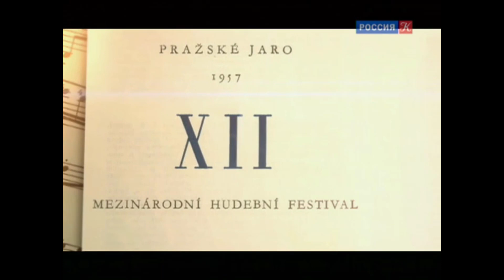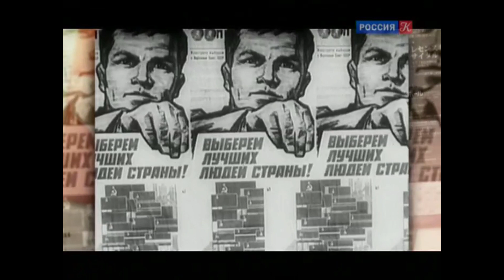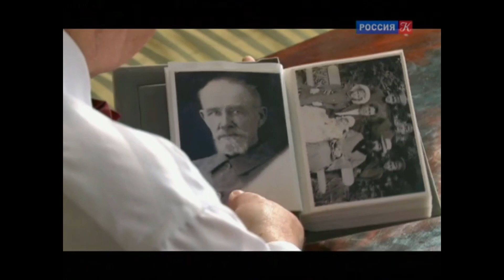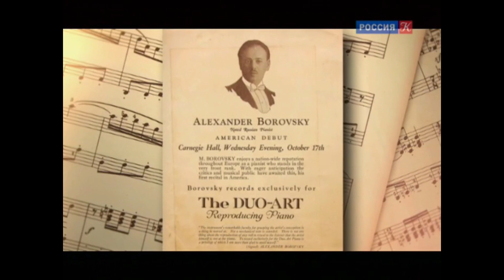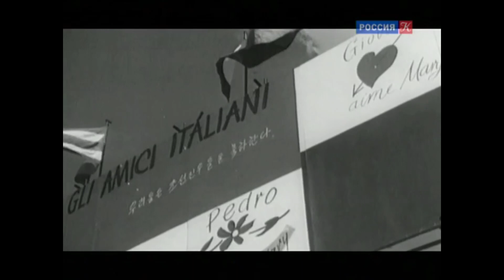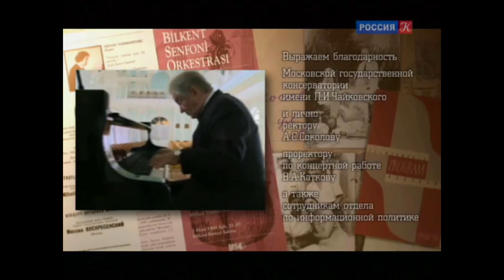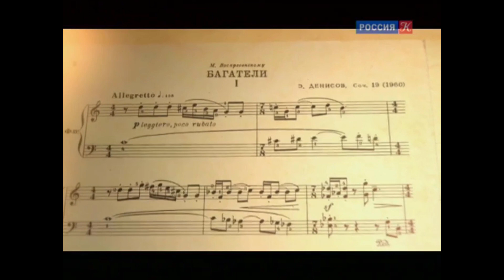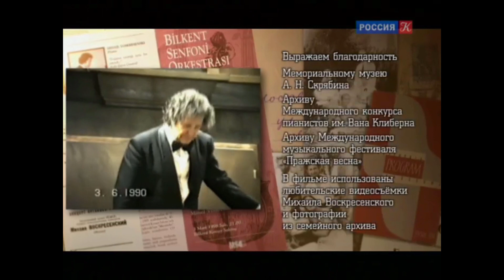Mikhail Voskresensky - Documentary 2016 (Russian / Русский, no subtitles)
00:00 Part 1
RUS: Михаил Воскресенский вспоминает о личных встречах с выдающимися композиторами и исполнителями, повествует о педагогической деятельности, размышляет о фактах своей.
ENG: Mikhail Voskresensky recalls personal meetings with outstanding composers and performers, tells about his pedagogical activity, reflects on the facts of his.

26:33 Part 2
RUS: Михаил Воскресенский рассказывает о судьбе своей семьи в 1920 – 30-е годы, о первых музыкальных впечатлениях.
ENG: Mikhail Voskresensky talks about the fate of his family in the 1920s - 30s, about his first musical impressions.

52:04 Part 3
RUS: Михаил Воскресенский рассказывает о консерваторской жизни, о начале музыкальной карьеры и первых конкурсах, о музыкальных впечатлениях.
ENG: Mikhail Voskresensky talks about his conservatory life, about the beginning of his musical career and the first competitions, about his musical impressions.

01:18:05 Part 4
RUS: Михаил Воскресенский повествует о своей педагогической деятельности, говорит о трагических событиях, с которыми столкнулась его семья, о высоком предназначении музыки в жизни людей. Включены фрагменты любительских видеосъемок, сделанных пианистом.
ENG: Mikhail Voskresensky tells about his pedagogical activity, speaks about the tragic events that his family faced, about the high purpose of music in people's lives. Fragments of amateur videos made by the pianist are included.

Please notice weblinks with English subtitles:
Mikhail Voskresensky - Documentary 2016 with English subtitles.
Weblink Part 4: will follow soon